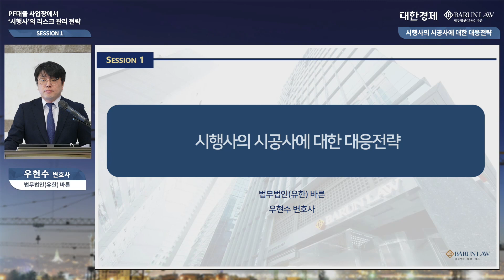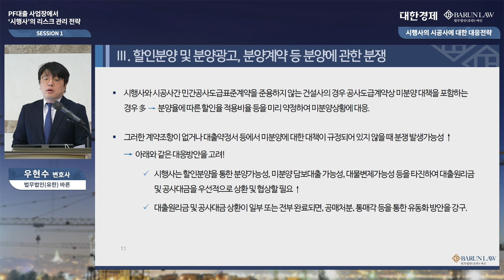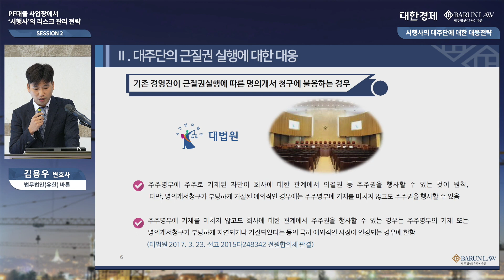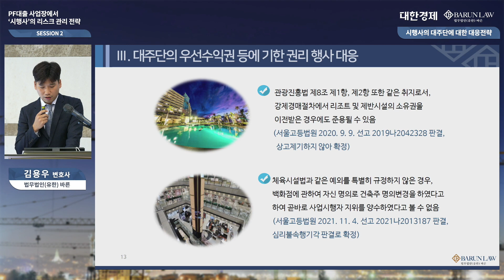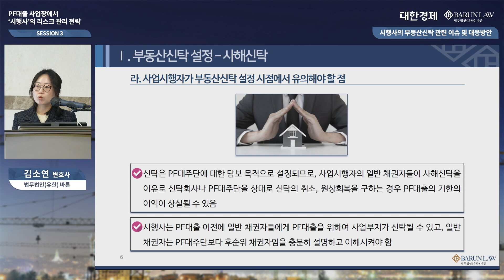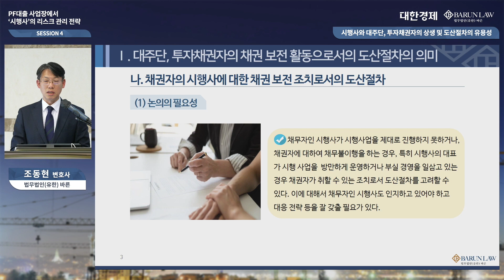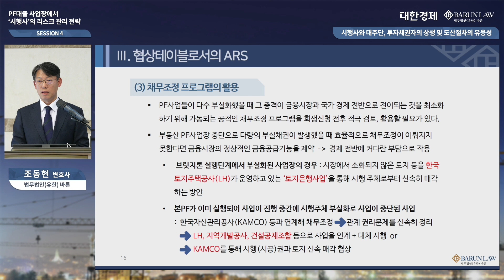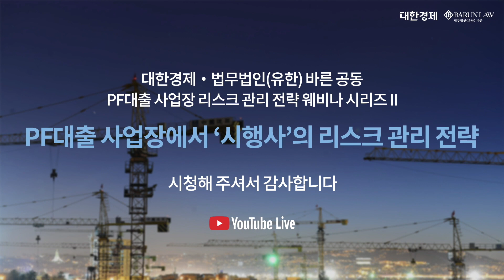대한경제 · 법무법인바른 - PF대출 사업장에서 '시행사'의 리스크 관리 전략 웨비나